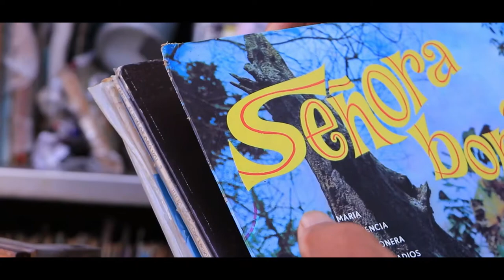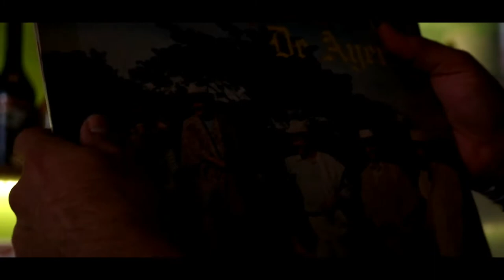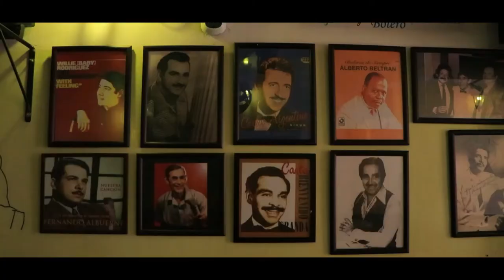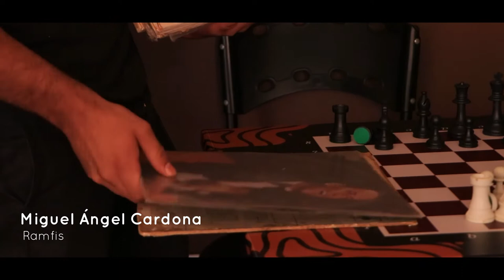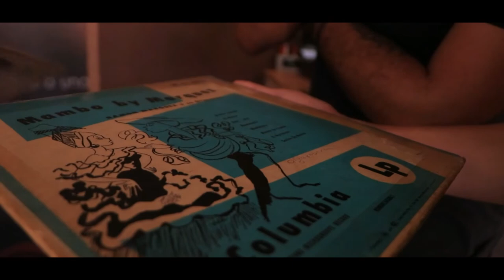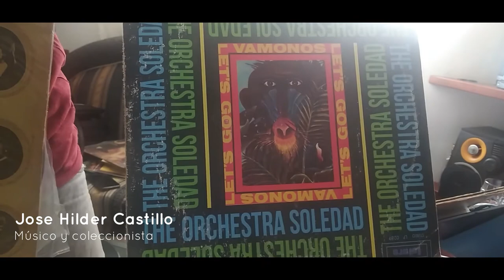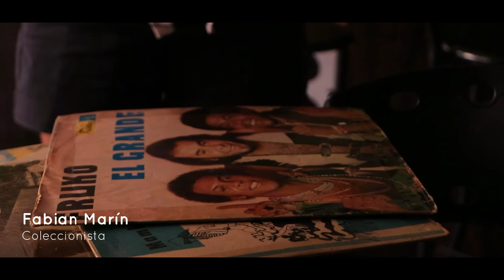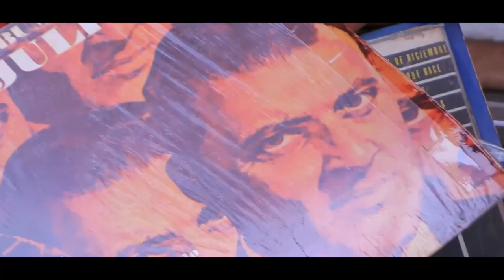Ruta del vinilo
Pereira es reconocida como ruta comercial del interior del país. Uno de los objetos que pasó y encontró su nido en La Perla del Otún fue el vinilo. He aquí un recorrido desde la voz de los vendedores, administradores de bares y coleccionistas sobre la cultura del vinilo y el nuevo aire que tiene en el mercado.